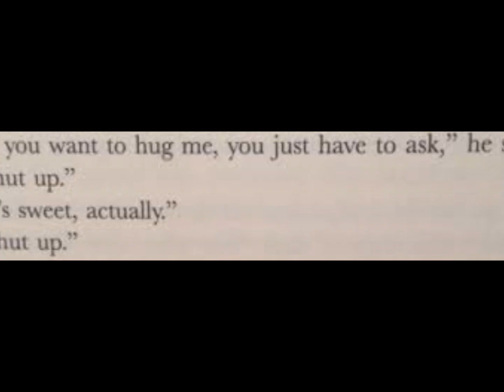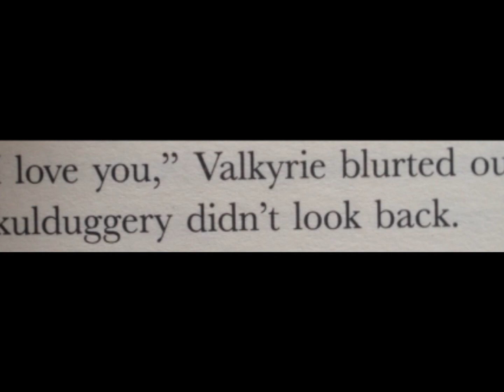Valduggery tribute tdotl *Spoilers* - i wouldn't mind